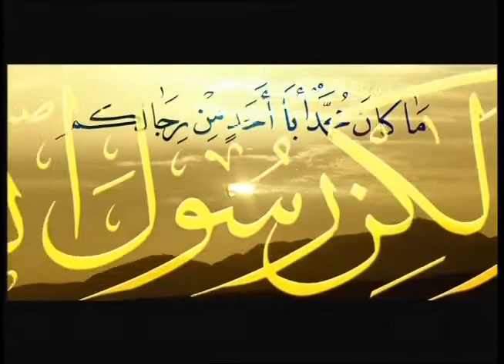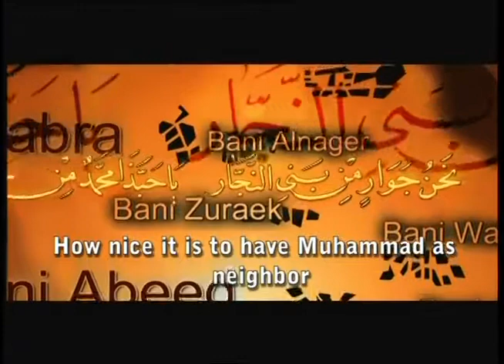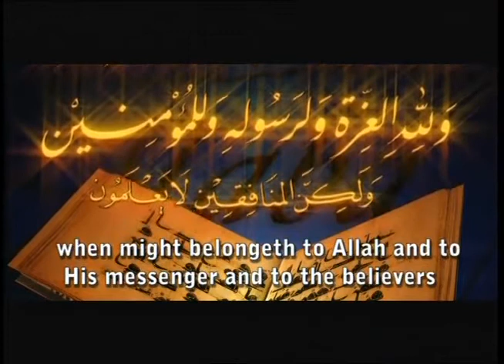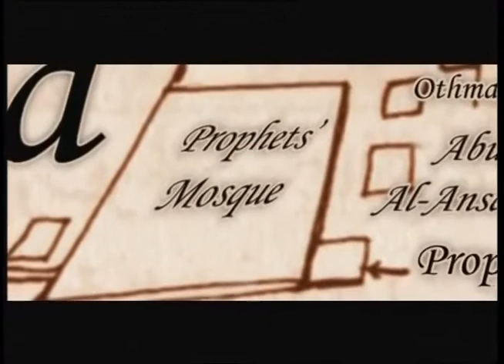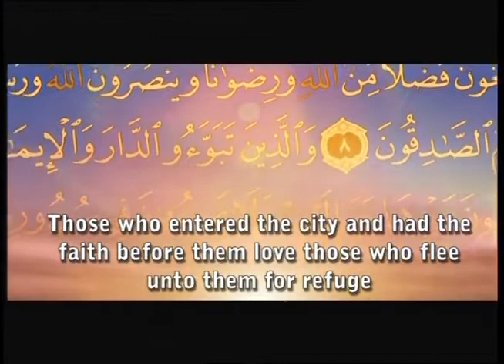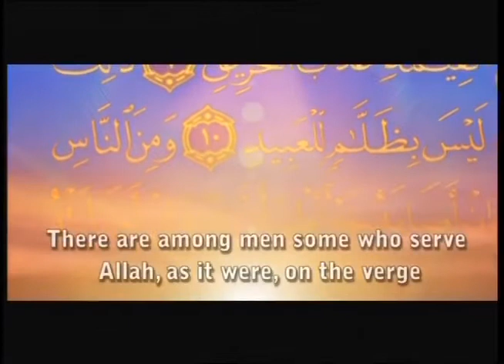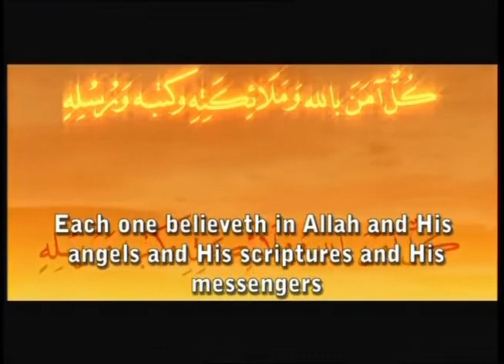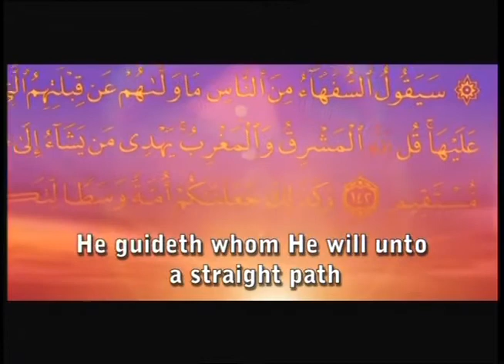Hz Muhammed'in Hayatı Belgesel Dizisi 7.Bölüm